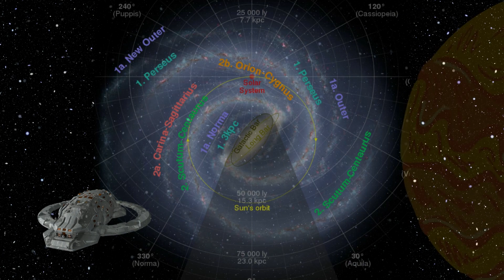דוגמה לסרטון לימודי שנוצר בקנבה